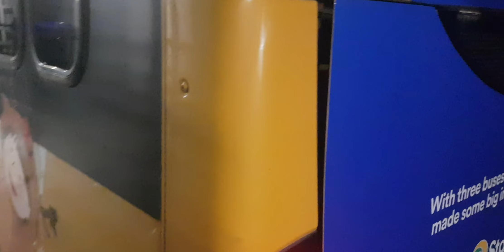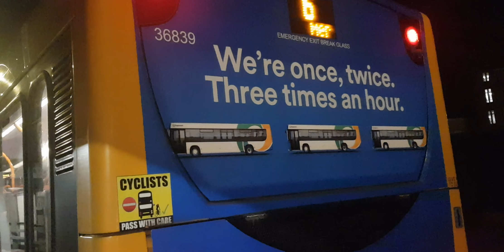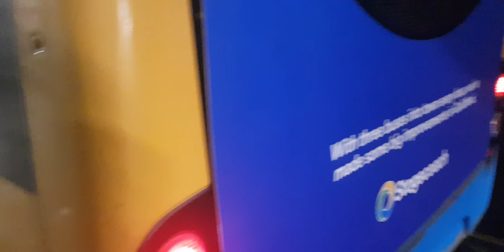Here is the new livery stagecoach bus 36839 on the number 6 in Guildford with the Christmas livery